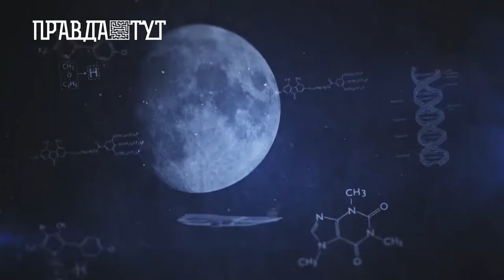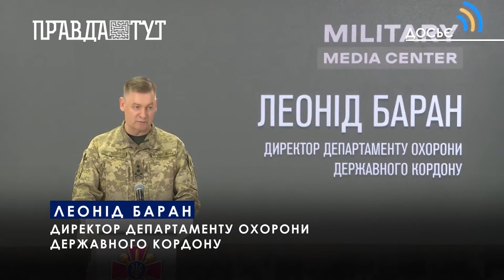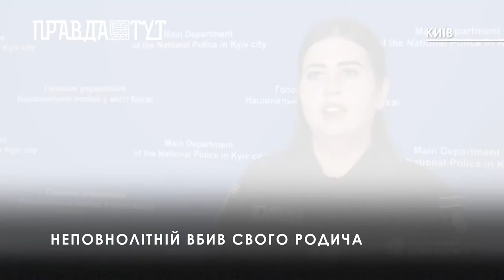Огляд кримінальних новин (випуск за 04.09.2022)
-Через що у Києві чоловік задушив свою подругу.
-Чому  поліції довелось проводити масштабну спецоперацію.
-Та як збагачувалась під час закупівлі військової закупівлі.